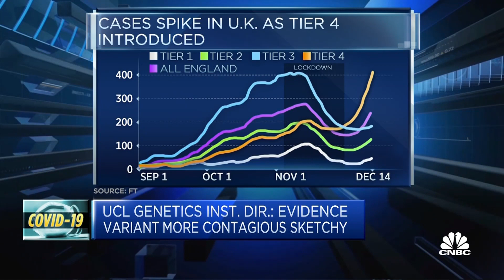Current Covid-19 vaccines available should be 'adequate' against the new virus strain, says genetics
Immunity duration from currently-approved coronavirus vaccines is still unknown, but the vaccines themselves should protect from the new Covid strain found in the U.K., UCL Genetics Institute Director Francois Balloux told CNBC.